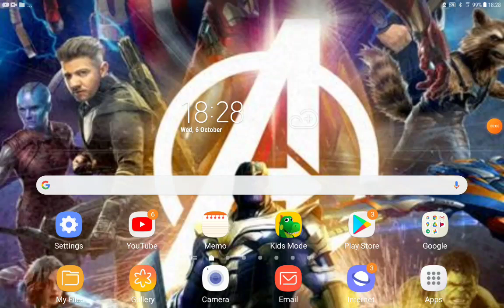Character Age 2: The Meltdown Part 9 Three Cars